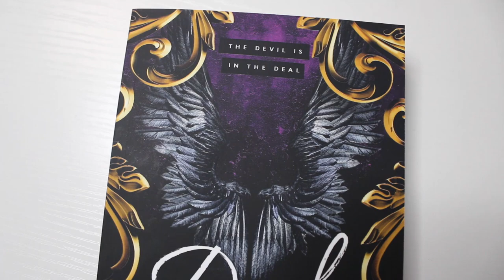library trip ✨bookish mom wardrobe update ✨ reading vlog 📚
embracing that mom life and my obsession with bookish wardrobe items, plus a visit to the library for book club!

✨my books✨
The Curse of Broken Shadows